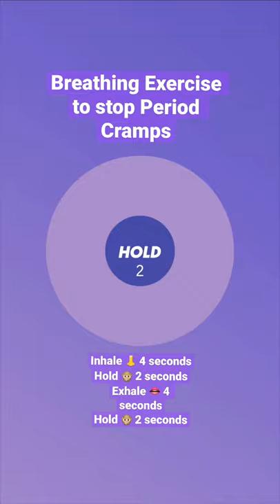Breathing Exercise to stop Period Cramps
Get rid of nasty period cramps with this simple breathing exercise. Save for later.

Recommended Use:

Whenever you are having period cramps.

How to do the exercise:

👃 Inhale for 4 seconds through the nose.
😶 Hold your breath for 2 seconds.
👄 Exhale for 4 seconds through the mouth.

Just follow the circle on the screen.

Safety Information:
Do not perform this exercise during pregnancy or if you have health problems such as epilepsy, cardiovascular disease or other serious health problems. Then please consult a doctor before you start the breathing exercises. These breathing exercises are only a guide, not a treatment.

Never perform the exercise in the following situations: Before or during diving, driving, swimming, bathing, or in situations where loss of consciousness could cause physical harm.

Deep breathing may cause tingling, ringing in the ears, and/or drowsiness. These are normal reactions and are not cause for alarm. However, do not push them too far.